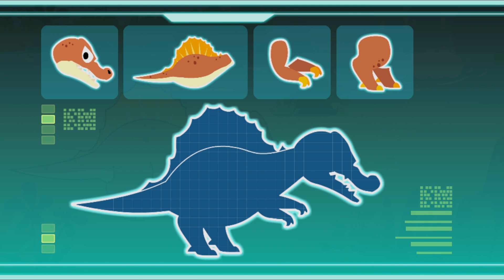Little Panda Kids Science - Traveling Through The Dinosaur World - Babybus Game Video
Little Panda's First Aid Tips - What do you do when a bee stings - babybus game video